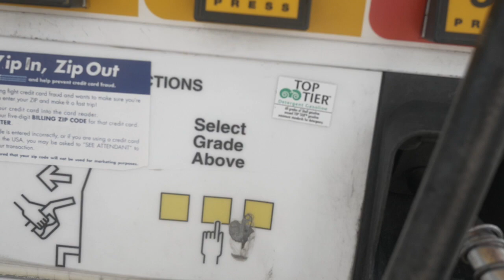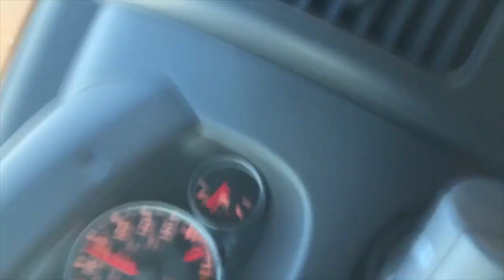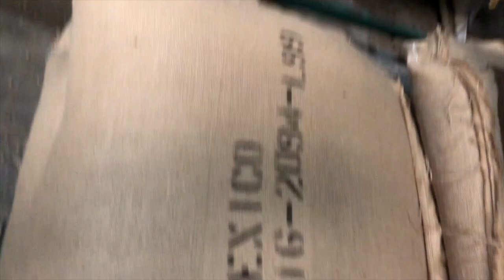Travel Vlog + Behind The Scenes of How Coffee is Made | The Sensible Mama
As some of you know, I am partnering with Ugly Mug Coffee in Memphis, Tennessee to create my own EXCLUSIVE coffee blend for The Sensible Mama I recently traveled to Memphis, my old home town, to work with Ugly Mug to create the blend. Here is a short little glimpse into my travels and some behind the scenes about how coffee is made.

Let's be friends! Follow my personal IG where I share stuff about my life, family, and other adventures

Love diaper bags, mama gear, and baby gear? Shop at my exclusive online baby boutique, The Sensible Mama:

We are an online baby boutique, but we are so much more than that. We are on a mission to educate, equip, inspire, and share.

Want to chat with me and other sensible mamas from around the world? Join the Sensible Mama chat group on Facebook: